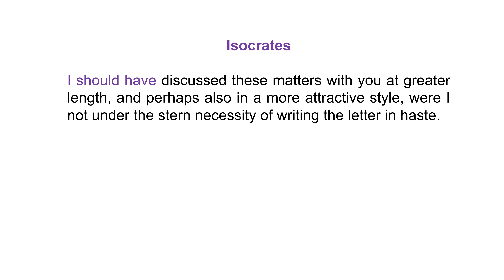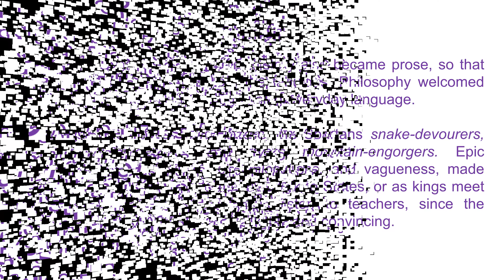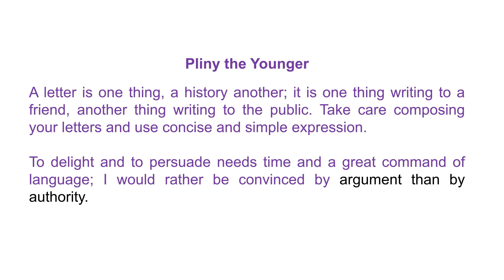Write Advice From Greece and Rome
What did the greatest thinkers of Greece and Rome have to say about how to write well?